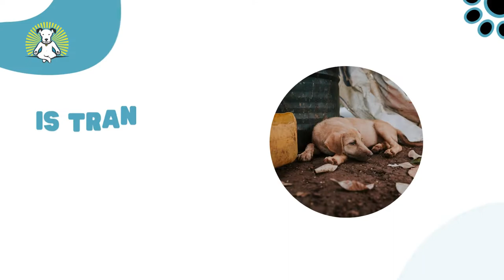What Is Dog Trancing